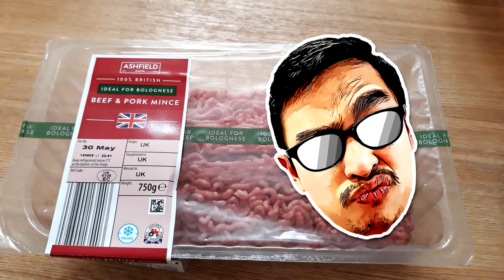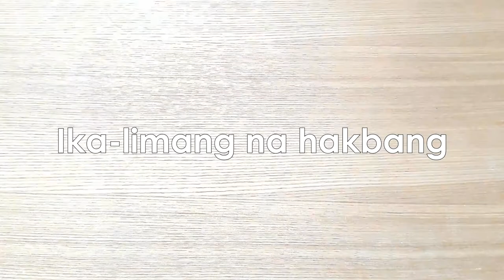Lockdown Recipe 3 | Easy Korean Beef Bowl | Bibimbap Starter | Tagalog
For our Lockdown Recipe 3, we will share our version of a Korean Beef Bowl, or pwede na ding Bibimbap starter. Haha! Super easy lang sya, at super din sa lasa! You can also add fried egg and other veggies!

INGREDIENTS:
Sauce:
1/4 cup Soy sauce
1/4 cup Brown sugar
2 tsp Sesame oil
1/4 tsp Black pepper

Beef:
500g Ground beef
4 cloves minced Garlic
1 tbsp grated Ginger

Sides:
Chopped green onions
1 Carrot, cut into strips
Spinach, blanched
1 tbsp Sesame seeds, toasted

:) Also, please share as it would help the channel a whole lot.

Be Safe. Be Kind. Be Considerate. Be YOU! Never be afraid to try new things! Try, fail, learn, and try again!